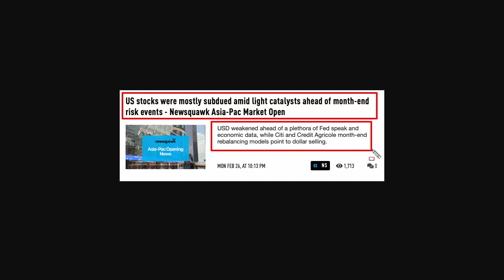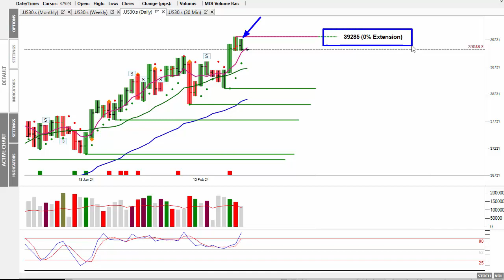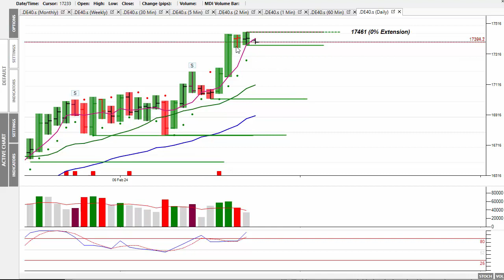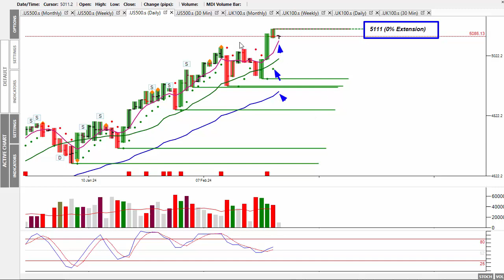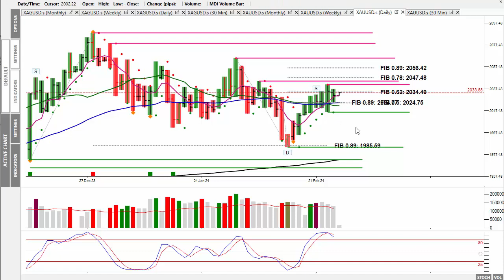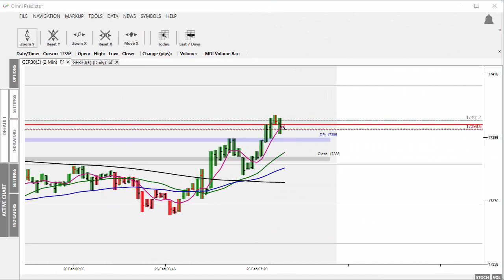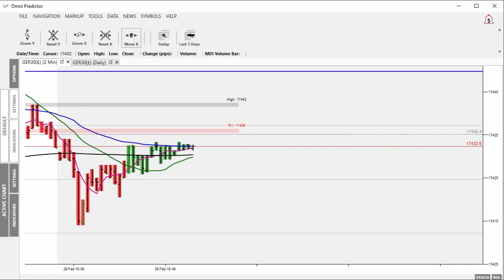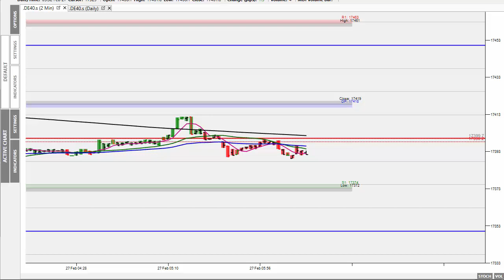Market Alert Tuesday 27th Feb 24 - All Time Highs Again In The Dax & S&P 500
In today's ‘Market Alert’ I review Monday’s trading session, which, once again saw both the Dax and the S&P 500 make new all-time highs once more.
There’s no major economic news today, so let’s see if the markets can manage another new all-time high today!
That said, expect some initial profit taking when the cash markets open.

There was just one winning trade during Monday’s trading session.